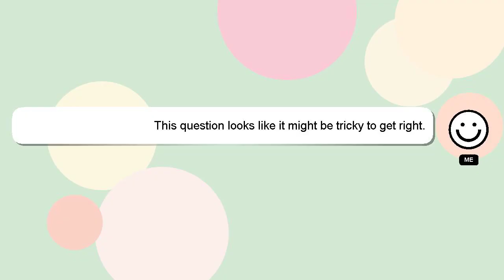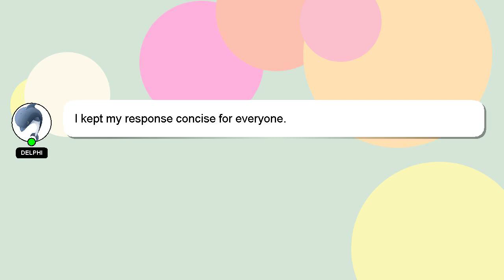How to decrypt in java?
An introduction to myself in a few words, Hey, I am Delphi. I can be of service in providing you with answers to your inquiries. - How to decrypt in java?

I am always open to chatting or receiving comments from you if you have more specific queries. Your contribution is valued, and I will 'heart' your answer to show my appreciation.

*2 What we are experimenting :*